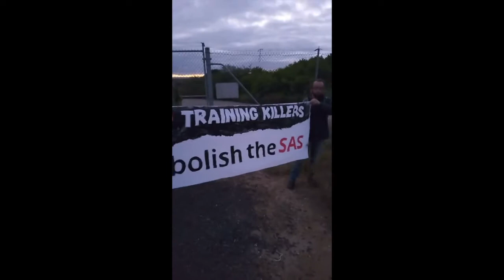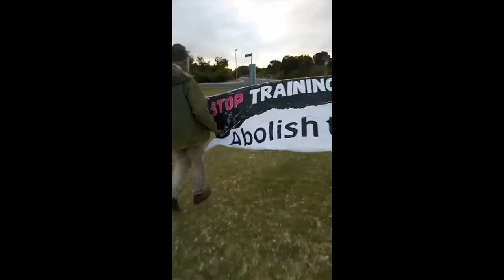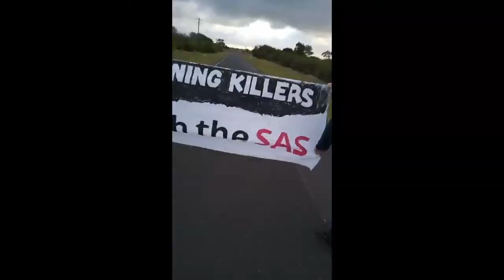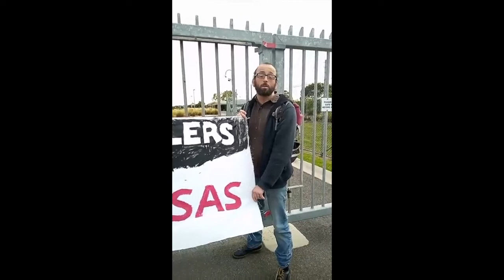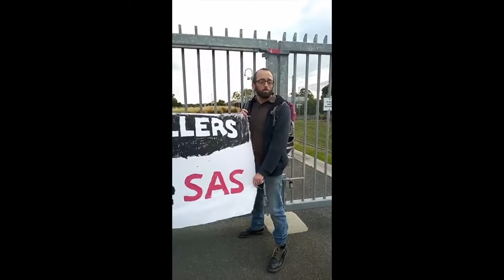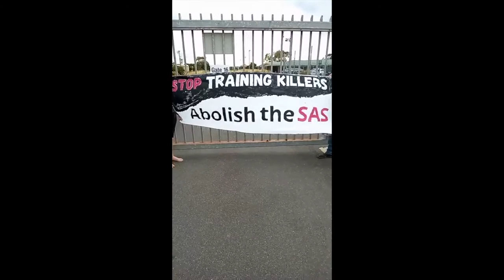Anti-war activists of faith shut down Swan Island SAS training base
"The Australian military is facing the most shameful exposure in its history. A long investigation has concluded SAS troops murdered at least 39 unarmed Afghanis, often for no other reason than the desire to kill another human being." Jim Dowling

After four years of waiting, the Brereton Report finally revealed, the toxic culture of the SAS that has been reported on over the last 10 years.

The command ignored pleas for action from Defence Lawyer David McBride, who eventually, as a last resort, went to the media. See the AfghanFiles. He now faces a lifetime in prison for following his conscience and doing what the ADF command should have done - address the ToxicSAS culture that rewards cold blooded murder.

These same commanders and soldiers, have gone on to train other forces in their tactics. The Elite Presidential Guard of UAE accused of the human rights abuses in Yemen and the Indonesian 'security' forces perpetrating human rights abuse in WestPapua

On Monday, 30th November 2020, Jim Dowling, Greg Rolles, Fr Peter Murnane and Shane Anderson trespassed on Swan Island, a highly secretive training base which trains Australia's Special Forces - SAS. They went to offer ongoing witness and resistance to Australia’s war crimes in the Middle East.

This was a return visit for Greg Rolles who in 2014, along with other nonviolent peace activists; Tim Webb, Sam Quinlan and Dave Sprigg, were brutally assaulted by SAS soldiers. They were hooded, stripped naked, threatened with rape and drowning, dragged along the ground kicked and walked on.

This year, maybe in the light of the BreretonReport, they received a very different response. They heard over the loud speaker that troops were ordered to return and remain to their quarters, and it took almost 2 hours for police to come and escort the protesters off the island.

The police were greeted by Fr Peter Murnane who quietly informed them that they were 'just here to shut down the base' because of the terrorism perpetrated by those who train there.

They were returned to the entrance, and continued to live streaming and released at the gate, to be summonsed at a later date.